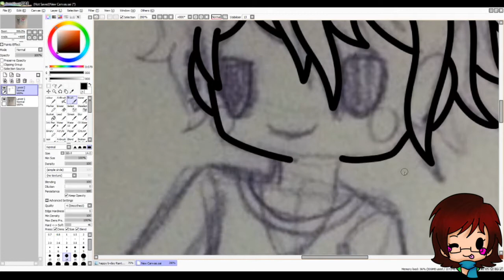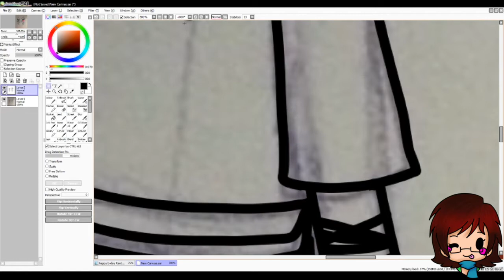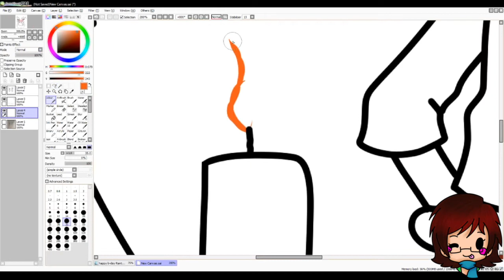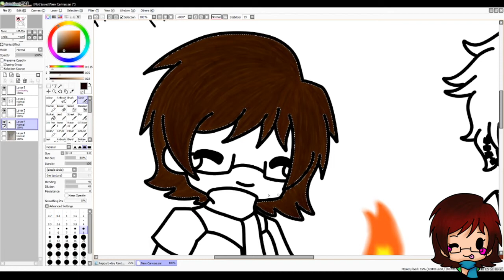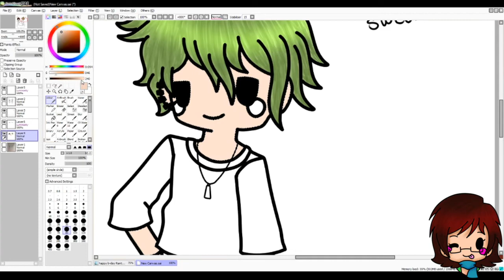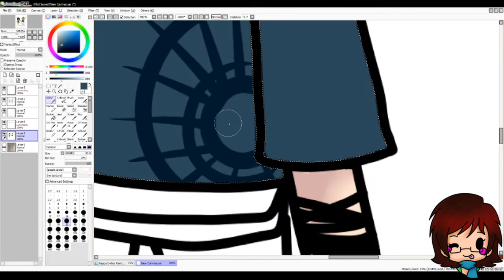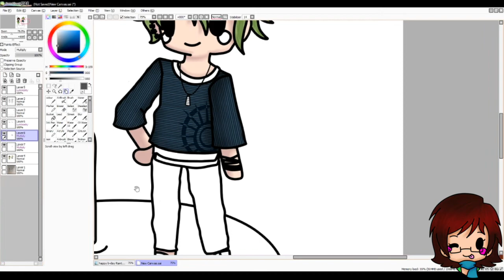Happy B-day Rantaro Amami Speedpaint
herro herro my little bagels, I hope you enjoy this weeks speedpaint, and the videos for the next few weeks will be inktober stuff :3

My Info:
Endslate Music: Pkmn Mystery Dungeon - Ragged Mountain